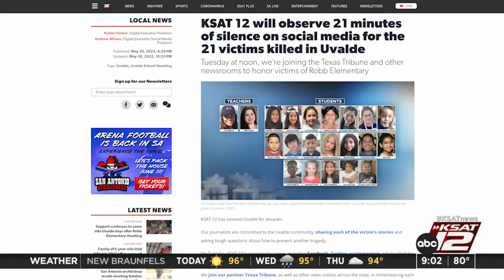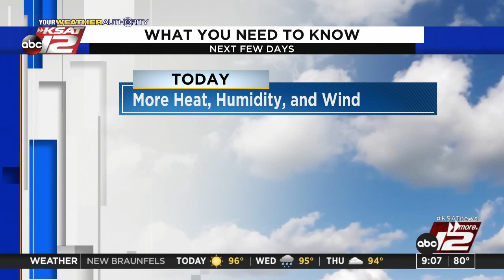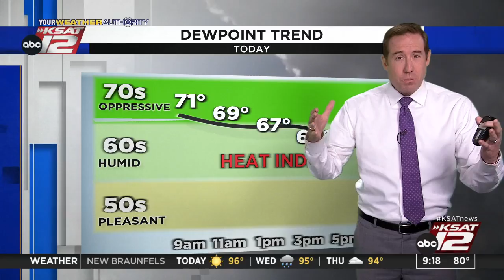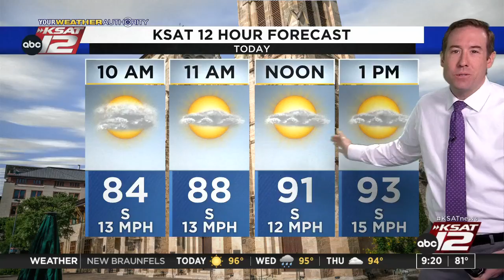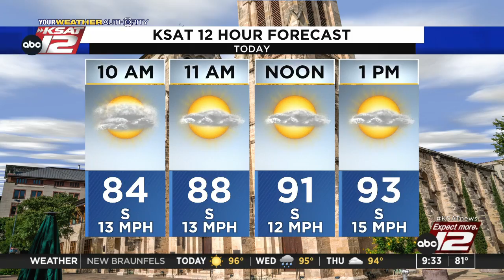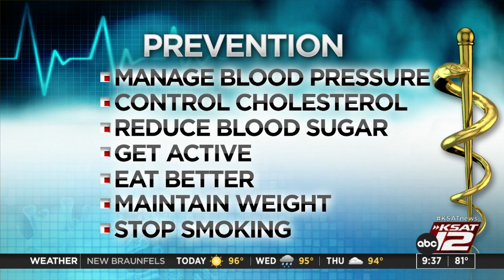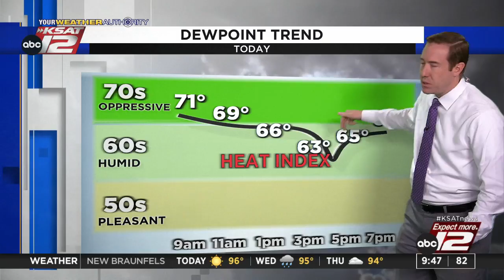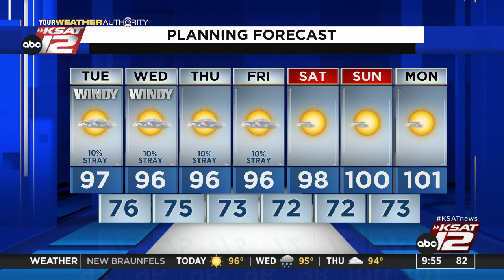GMSA at 9 a.m. : May 31, 2022